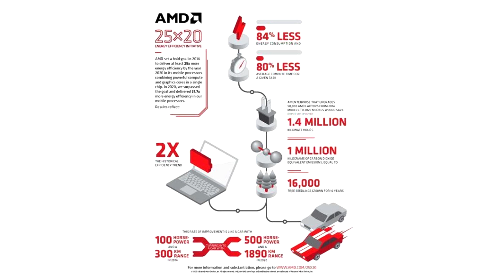AMD Exceeds Six Year Goal to Deliver Unprecedented 25 Times Improvement in Mobile Processor Energy E